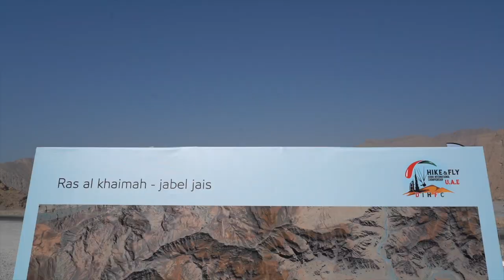2nd Task (Jebel Jais Mountain) UAE Hike and Fly Championship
Great task on day 02 of UAE Hike and Fly Championship